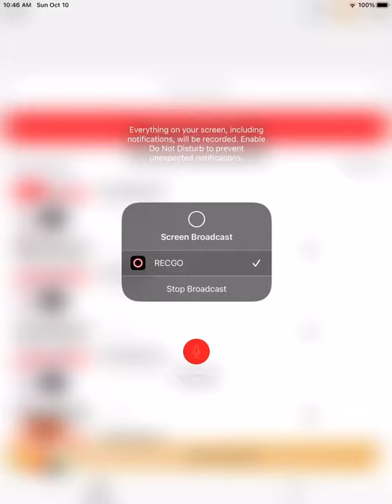Lucky livi plays Toca Boca World